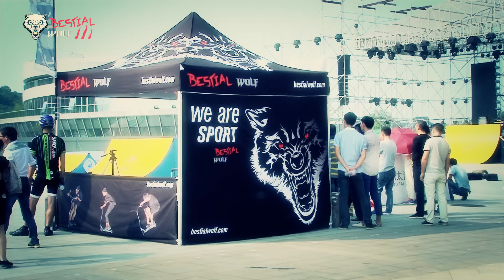Open China X-GAMES - Bestial Wolf- Gerard Molina - Pro scooters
Nos consideramos unos privilegiados por haber aportado nuestro granito de arena en los Open China X-GAMES 2014 y ser los pioneros en scooter de este popular evento. He pasado unos días inolvidable, con unos magníficos compañero de team.

Queremos agradecer enormemente al gobierno, a la federación de deportes extremos china y a Frankie la gran implicación y las facilidades ofrecidas para que todo esto haya sido posible.

Riders: Sergio Hidalgo, Gerard Molina, Thomas Wild Duchemin,
Daniel Baudys

We feel so honoured to have joined the Open China X-Games 2014 and being the very first scooter brand to be invited in this popular event.

We want to hugely thank the Government, the CESA and Frankie for the huge engagement and making possible that everything went perfectly.